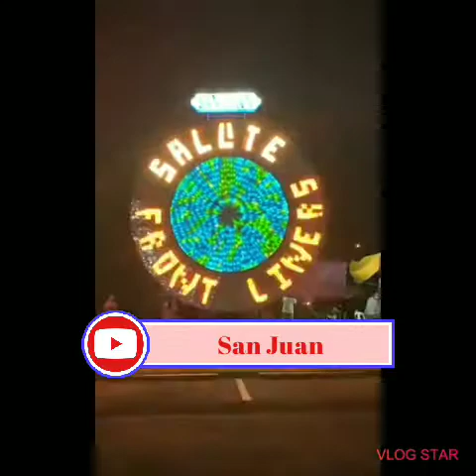Giant Lantern Part 2